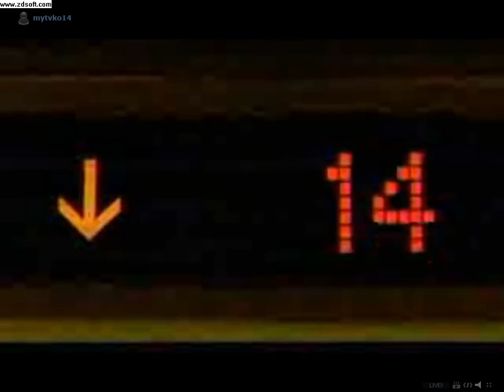GMA COMMERCIAL BREAK 7:11-7:19 PM OCTOBER 19, 2010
RECORDING ON 24 ORAS

-MASTER CARD
-ARIEL
-HEAD & SHOULDERS
-ALAXAN FR
-ENCHANTED KINGDOM
-GARNIER
-PUREFOODS CHICKEN FUN NUGGETS
-SAFEGUARD
-EMPERADOR LIGHT
-DOWNY PASSION
-NESCAFE CLASSIC
-SOLMUX
-CHAMPION
-PANTENE
-JOHNSON'S BABY
-COCA COLA